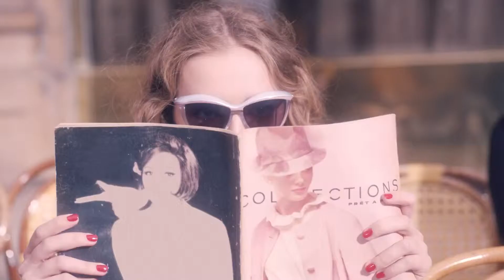▶ Christian Dior beauty Chronicle 2